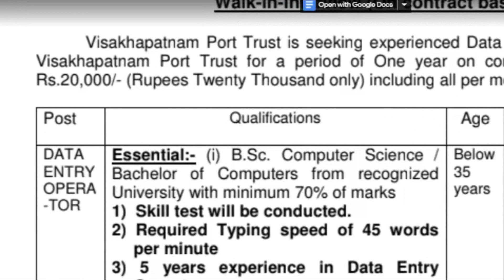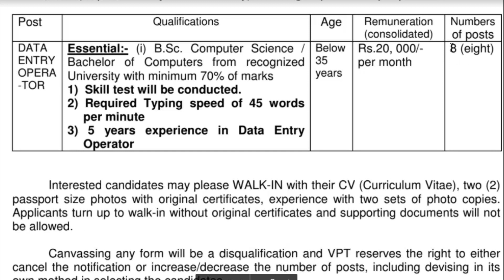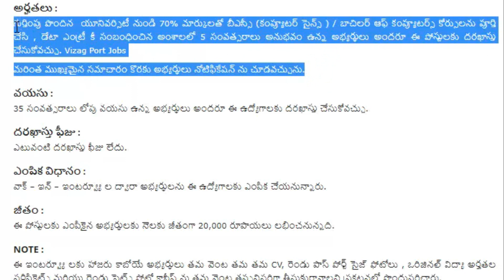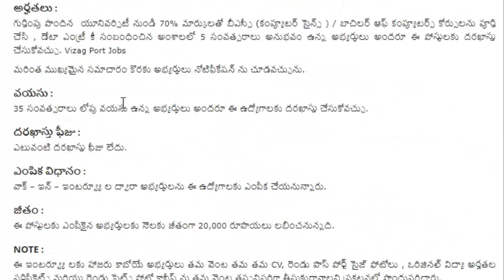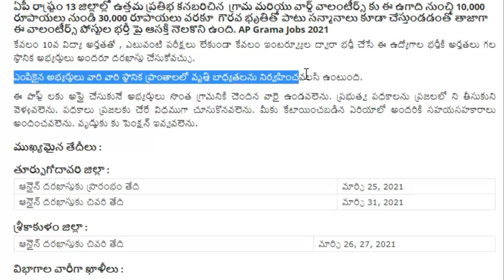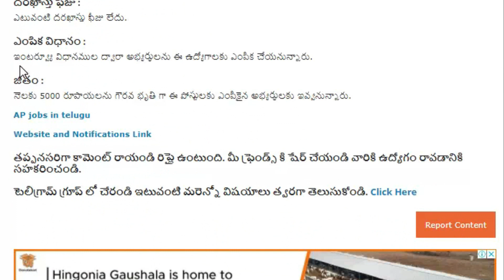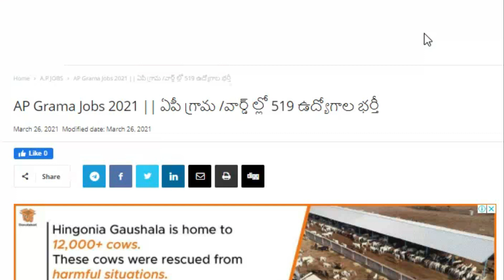Vizag port and APPSC and AP Grama jobs in telugu 2021, AP jobs in telugu 2021